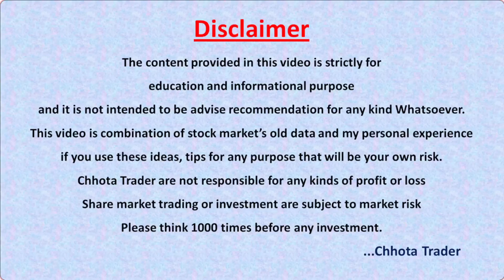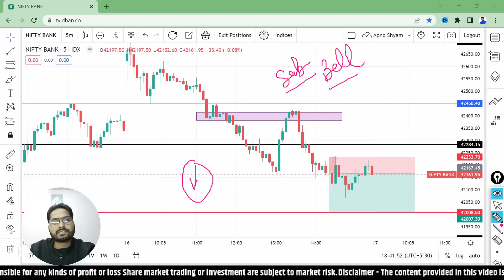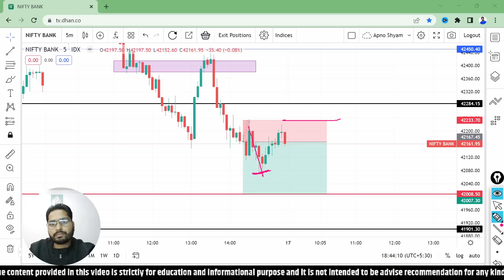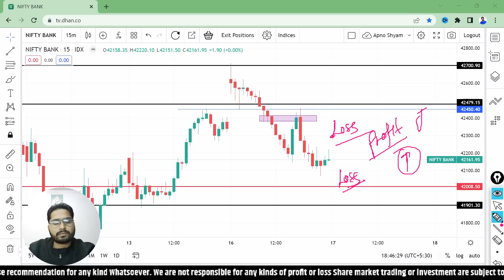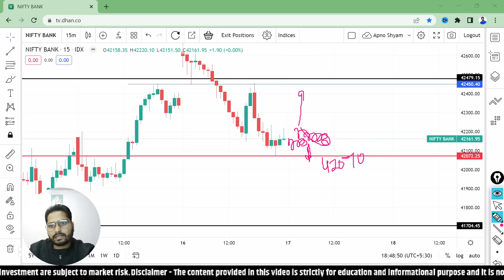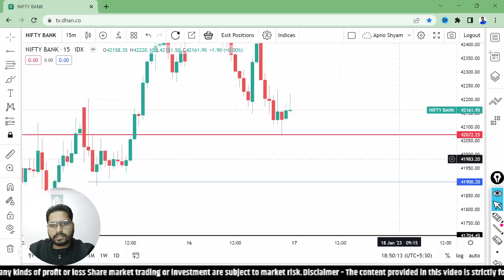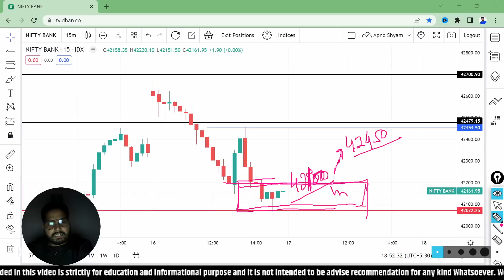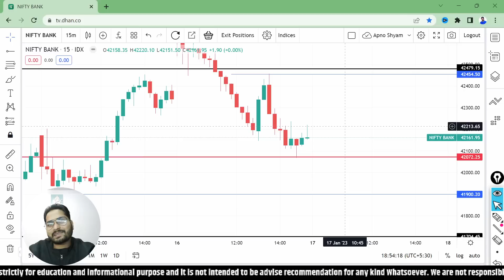Banknifty options for tomorrow | Bank nifty Tomorrow | Bank nifty tomorrow prediction | 17 January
यही गिरावट कल फिर होगी | Banknifty options for tomorrow | Bank nifty Tomorrow | Bank nifty tomorrow prediction | 17 January 2023 | Tueday

Download Details Below👇
For android:

Queris Solved-
bank nifty,
bank nifty analysis for 17 January 2023,
nifty analysis,
bank nifty analysis for 17 January
nifty analysis for 17 January
bank nifty analysis for tomorrow,
nifty prediction,
nifty tomorrow,
nifty analysis for 17 JanuaryTuesday,
bank nifty tomorrow 17 January 2023
banknifty analysis,
bank nifty tomorrow prediction 17 January 2023

Key Points -

1. Equity Trading (Swing, BTST, Short & Long )
2. Daily Strategy of Option Trading
3. Nifty/Bank Nifty Premium Prediction
4. Option Chain Analysis
5. Daily Trading Strategy
6. Technical Analysis & Many More